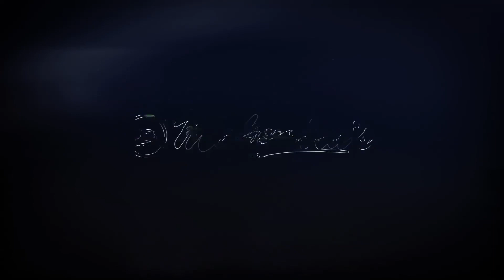SBI PO 2021 Exam Analysis | Exam Review & Asked Questions | 20th Nov 2021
SBI PO 2021 Exam Analysis | Exam Review & Asked Questions | 20th Nov 2021 (Shift-1)🔍

SBI PO 2021 Exam Analysis | Exam Review & Asked Questions | 20th Nov 2021 (Shift-2)🔎

SBI PO 2021 Exam Analysis | Exam Review & Asked Questions | 20th Nov 2021 (Shift-3)🔎

SBI PO 2021 Exam Analysis | Exam Review & Asked Questions | 20th Nov 2021 (Shift-4) 🔎

SBI PO 2021-22 Prelims exam is scheduled to be conducted on November 20, 21 and 27, 2021. Here, we are going to conduct Analysis direct from the center for all slots of SBI PO Prelims Exam on 20 November. All candidates who have exams in the shifts after the first can benefit and can familiarize themselves with the pattern followed by SBI this year.
So, all candidates are required to join all the sessions on 20 November 2021 to get the SBI PO exam analysis & Questions asked in the exam.